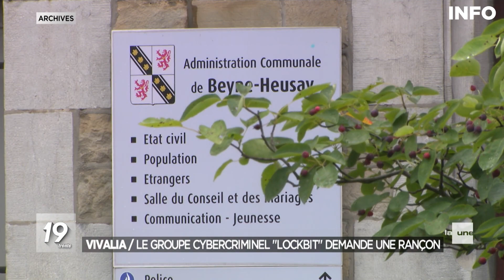Lockbit menace de diffuser des données volées à Vivalia - RTBF Info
Depuis samedi dernier, le groupe hospitalier Vivalia fonctionne au ralenti à cause d’une attaque informatique majeure. Aujourd’hui l’organisation criminelle ransomware Lockbit revendique l’attaque et aurait réussi à extraire des données qu’elle menace de diffuser.

Depuis ce mercredi l’attaque informatique sur le réseau de l’intercommunale hospitalière Vivalia est revendiquée par les cybercriminels qui auraient mis la main sur 400 gigaoctets de données à partir des serveurs. Le groupe demande une rançon et menace de rendre ces données publiques si le paiement n’est pas effectué d’ici 8 jours indique leur site internet hébergé sur le Darkweb. L’information a été diffusée sur Twitter par un analyste belge en cybersécurité Anis Haboudi. Depuis cette attaque, le gestionnaire de plusieurs hôpitaux, maisons de repos et crèches en province de Luxembourg tourne au ralenti, certains services comme les laboratoires ou la radiologie ayant été particulièrement impactés.

Lockbit assure avoir en sa possession des milliers de dossiers de données personnelles de patients qui pourraient être diffusées ou revendues. Yves Bernard, le directeur général du groupe Vivalia ne confirme pas directement : "J’ai pris connaissance de l’information. Le dossier est traité par la police judiciaire et la cellule de cybersécurité. Notre priorité, c’est de rétablir l’ensemble des applications qui permettent de soigner nos patients. Le processus est en cours et nous avons une cellule de crise tous les matins à 8 heures".

Mais il ajoute toutefois : "Nous ne sommes pas spécialistes mais nous avons appris énormément depuis l’attaque de samedi.

Le directeur informatique Yves-Henri Serckx ne commente pas non plus le volet judiciaire de l’attaque, le risque de voir des données personnelles de patients diffusées et de la demande de rançon mais assure que des mesures seront prises pour tenter d’empêcher ce type de hacking à l’avenir : "On en a déjà beaucoup fait mais dans un budget donné, que met-on d’un côté ou de l’autre ? C’est une question de choix. Tous les organes de décisions sont parfaitement sensibles aux événements et vont renforcer les mesures. Nous ne pourrons de toute façon plus redémarrer dans la même configuration sans quoi, nous pourrions à nouveau être attaqués. Nous sommes déjà en train de faire des investissements pour revoir profondément le fonctionnement informatique du groupe Vivalia. La seule priorité c’est de redémarrer le plus rapidement possible. Nous avons tout ce qu’il faut pour le faire et notamment des back-up de nos dossiers sur des ordinateurs ".